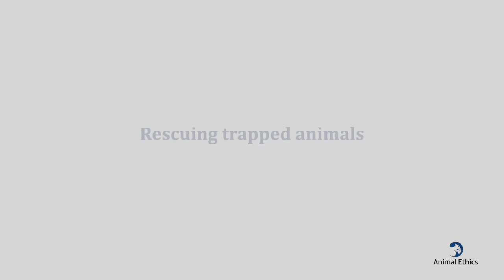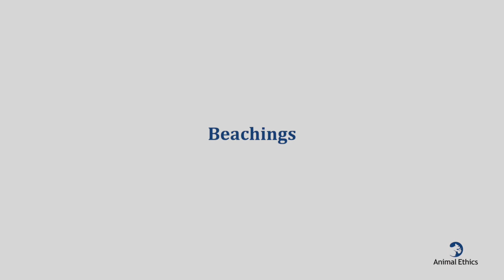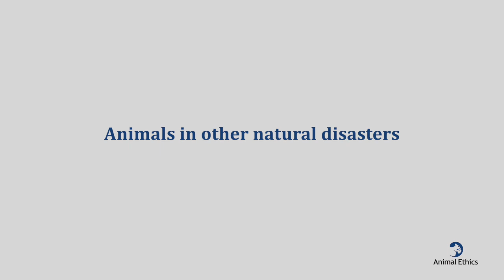Rescuing animals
With this video, we turn to ways of helping animals who live in the wild against the harms described in the previous videos. This video discusses how we can help trapped animals or animals injured in natural disasters. Animals sometimes become trapped (in mud for example) and may eventually die unless freed. Just as they affect humans, natural disasters can also devastate animals who live in the wild. We should celebrate animal rescues in these cases.

If you're interested in learning more about the subject, we have many articles on our website on the topics covered in the course.

· The Job Hazards in Being a Godwit. Ingrid Taylar.

· 082617 - CA TF1 Deployment to Hurricane Harvey. Los Angeles Fire Department.

· A sub-adult wombat is treated for a brain injury and various wounds at Southern Cross Wildlife Care. Jo-Anne McArthur / We Animals

· A wallaby with a severe skin condition is treated at Southern Cross Wildlife Care. Wildlife Care. Jo-Anne McArthur / We Animals

· Baby squirrels rescued during the floods. Jennifer Toussaint.

· A young calf is covered in brown volcanic ash. World Animal Protection / Jeremias Espiritu

· Still from The Materiality of a Natural Disaster, 2012, Hilda Hellström. Crafts Council.

· Baby elephant playing in mud at Sheldrick Wildlife Trust in Kenya. Pierre Krahn.

· RSPCA Inspector gives water to joey in Adelaide Hills bushfire aftermath. RSPCA South Australia.

· Wildlife, koalas, ´roos bears the brunt of Australian. The Media Therapy.

· AUSTRALIA WILD FIRE 2020 I LET´S PRAY FOR OUR KABABAYANS IN AUSTRALIA. AnneVentyrus.

· Assam Floods: 90% of Kaziranga Wildlife Sanctuary under water. The Times of India.